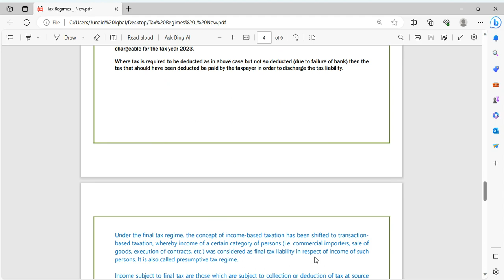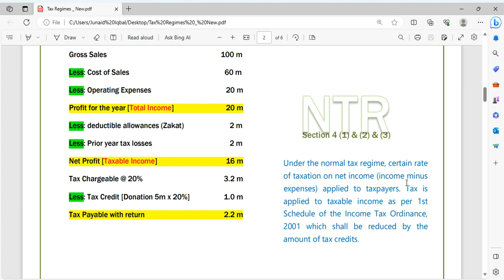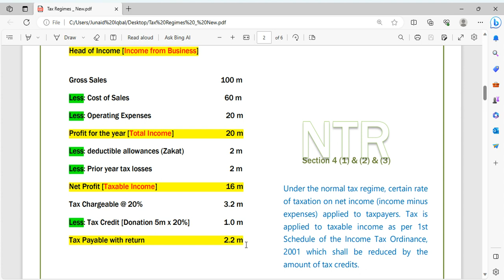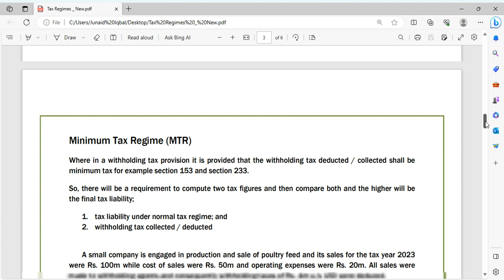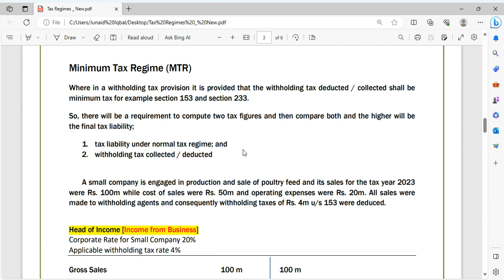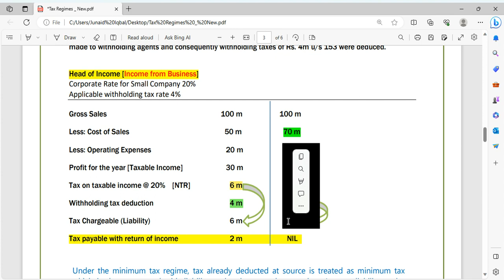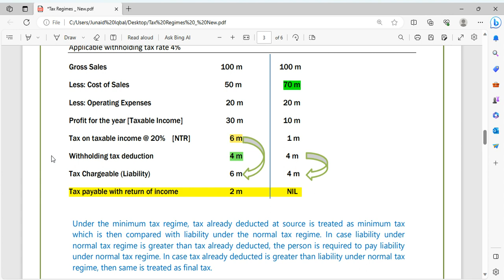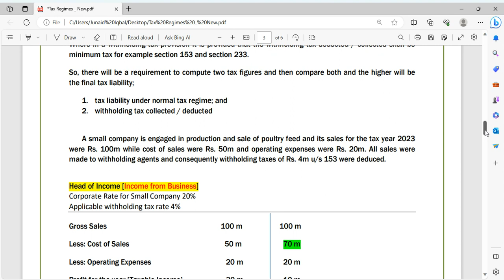Income Tax Regimes - Normal Tax (NTR) and Minimum Tax (MTR)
Tax Regimes under Income Tax Ordinance, 2001

Normal Tax Regime [NTR] - in this regime income tax is imposed
on a net-income basis.

Minimum Tax Regime [MTR] - in this regime there is a requirement to compute two tax figures and then compare both and the higher will be the final tax liability;
1. tax liability under normal tax regime; and
2. withholding tax collected/deducted